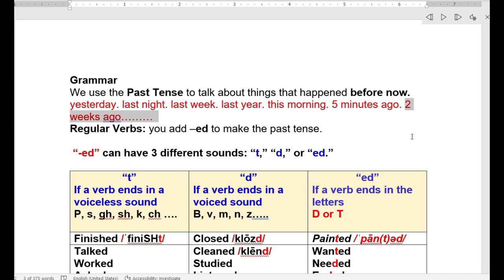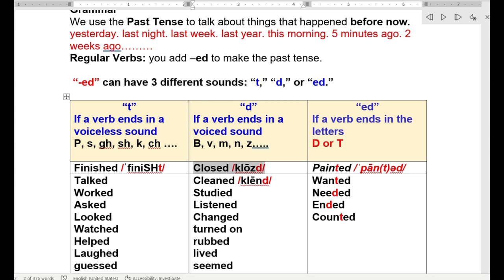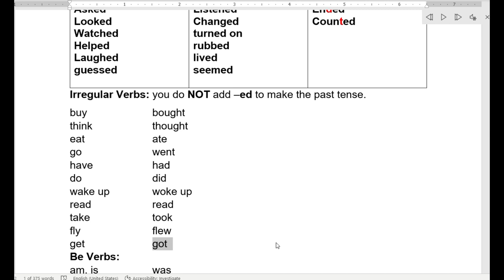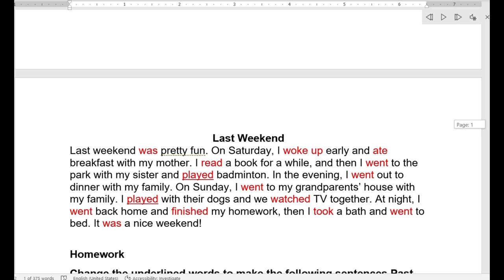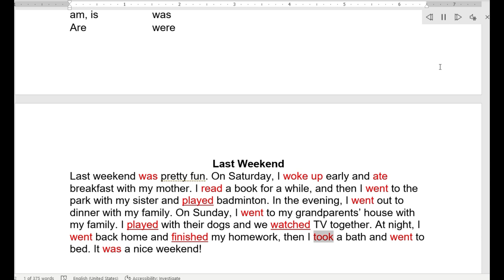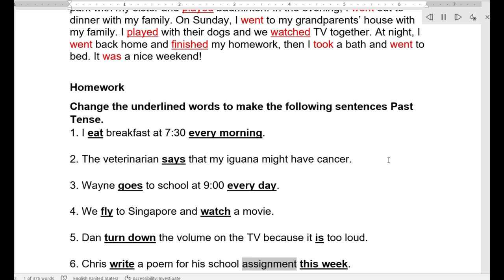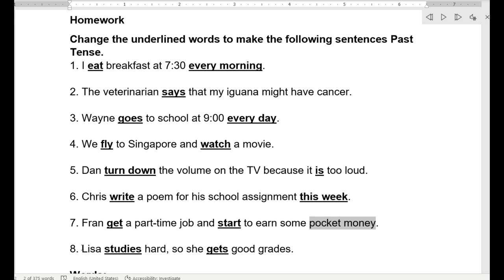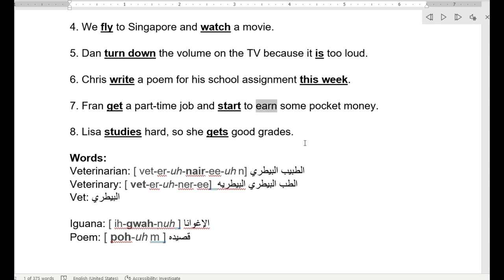TWS ESL Level 4 Class # 9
Grammar: Past Tense